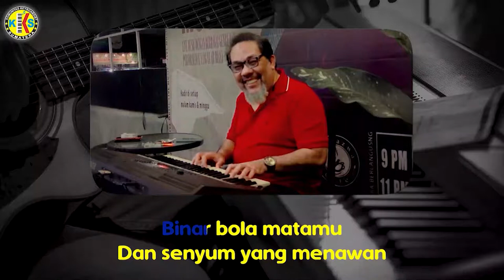Dara Harvey Malaiholo karaoke nada Pria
nada nya enak untuk dinyanyikan,musik tebal bukan copyan
music arr by Andy Frank